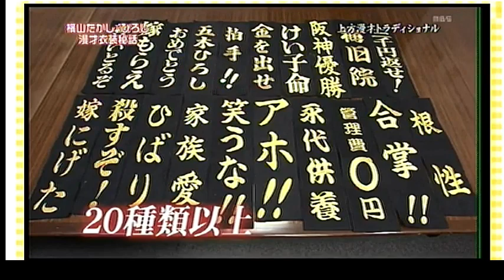横山たかしひろし 衣装秘話【広告なし】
横山ひろし春けいこを勝手に応援するチャンネルです。